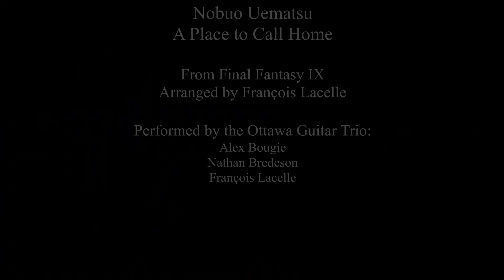Final Fantasy IX: A Place to Call Home (Ottawa Guitar Trio)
The Ottawa Guitar Trio Performs A Place to Call Home from Final Fantasy IX.

Arranged by François Lacelle

Performed by the Ottawa Guitar Trio (Alex Bougie, Nathan Bredeson,  François Lacelle)

Mixing, mastering by Alex Bougie